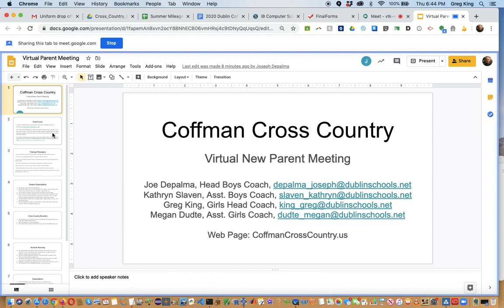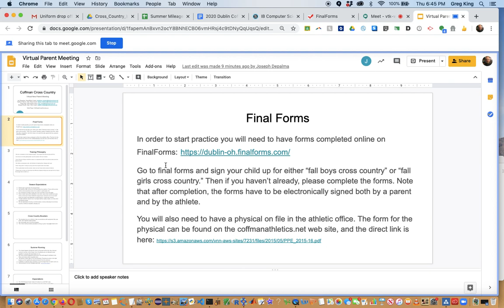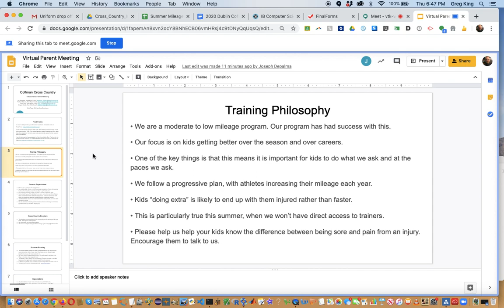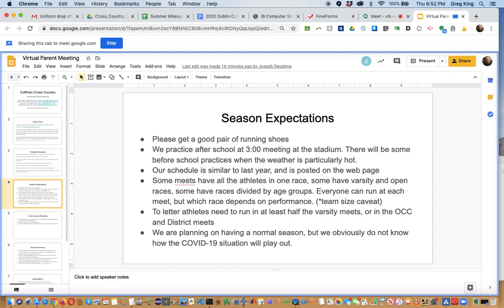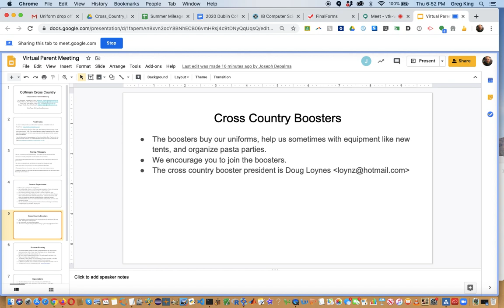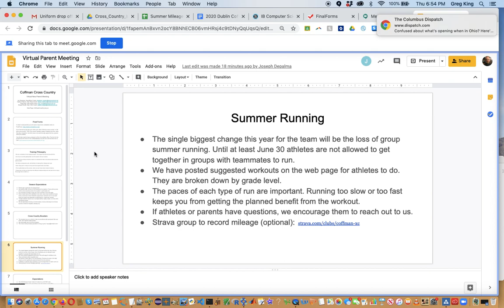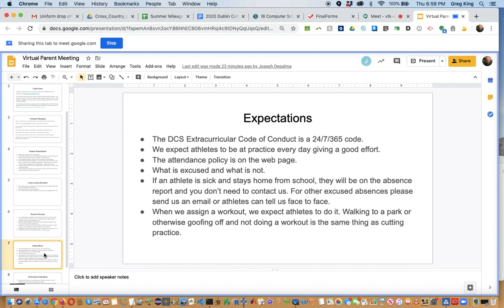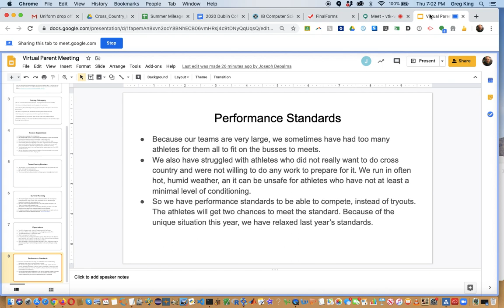DCHS Cross Country: Meeting for new athletes and parents, 2020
Because we can't meet in person, coach Depalma and coach King have uploaded this video talking about the team. There is information about the season, our training philosophy, policies and more. We will have a Q&A session online at a later date.